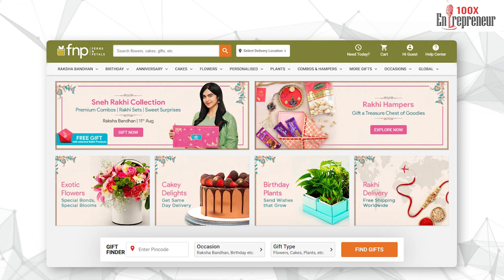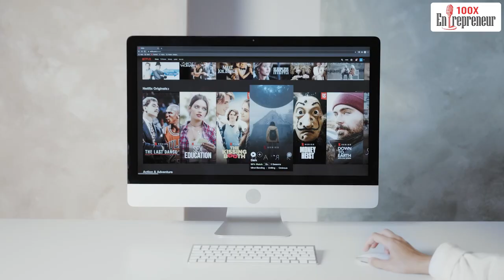From a Flower Shop to a 1000Cr Business Ft. Vikaas Gutgutia, Founder & MD of Ferns N Petals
Starting up with Nansi is a chat show to help you learn from the best entrepreneurs & creators!

In this show, we will be talking about their journey of starting up, growing/scaling their career, and the process of becoming what they are today.

Watch this special series as you take the NEXT STEP of your 100x journey!

For the first episode of StartingUpWithNansi, we have with us Vikaas Gutgutia, MD & Founder at Ferns N Petals.

Flower & gifting giant Ferns N Petals, which started with a single store in the year 1994 has now grown into a celebrated brand with 400+ franchised stores operating in 120+ countries.

Tune in to hear Founder Vikaas’s story of starting up!

CHAPTERS:
00:00 INTRO
01:48 What got him into entrepreneurship
02:40 How did the idea of starting Ferns and Petals come up
04:40 How does the initial investment come in?
07:00 How he differentiated his flower business from the local flower sellers
08:00 Organising the unorganized flower industry
10:12 Three major things which took place in the first year of Ferns & Petals
12:59 What kept Ferns & Petals relevant in the last 28 years
15:49 Hardships faced by Vikaas
17:19 What made F&P profitable
23:01 The lowest moment in Vikaas’s life
28:50 What helped him overcome that phase
30:30 Do’s and Don’ts of starting a business
33:10 Starting up with your spouse

From a Flower Shop to a 1000 Cr Business Ft. Vikaas Gutgutia, Founder & MD of Ferns N Petals